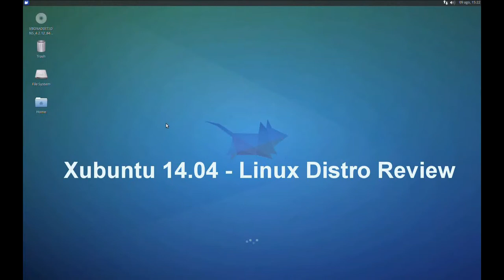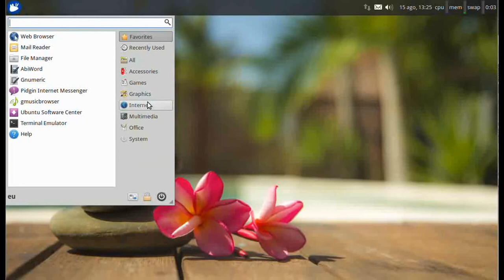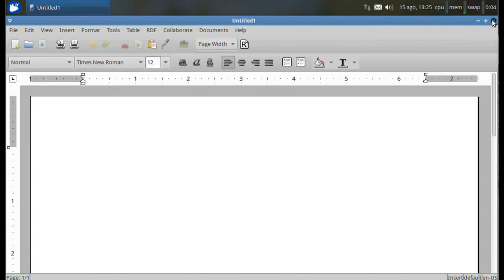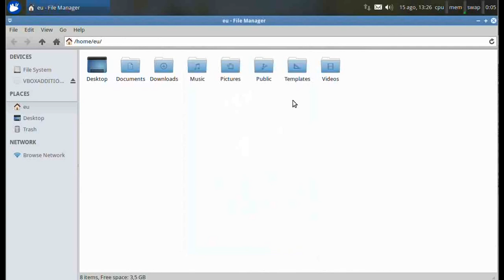Xubuntu 14.04 LTS XFCE - Linux Distro Review 2014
Xubuntu 14.04 LTS XFCE - Linux Distro Review

Xubuntu is an elegant and easy-to-use operating system. Xubuntu comes with Xfce, which is a stable, light and configurable desktop environment.

Xubuntu is perfect for those who want the most out of their desktops, laptops and netbooks with a modern look and enough features for efficient, daily usage. It works well on older hardware too.